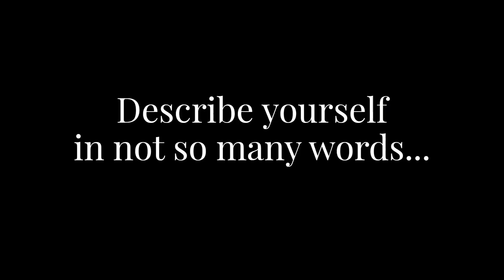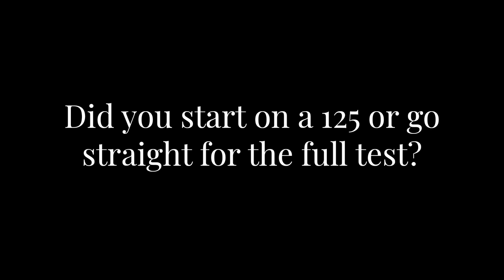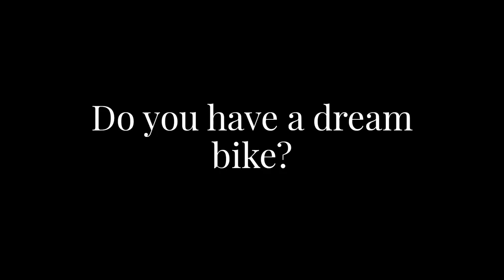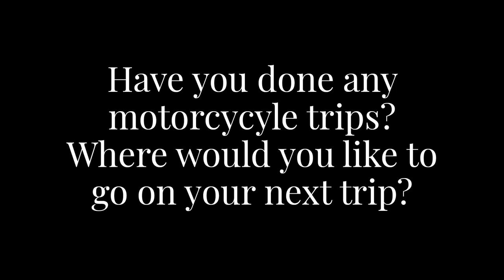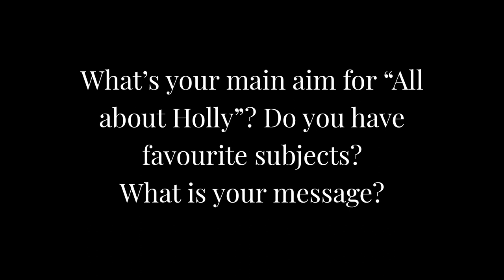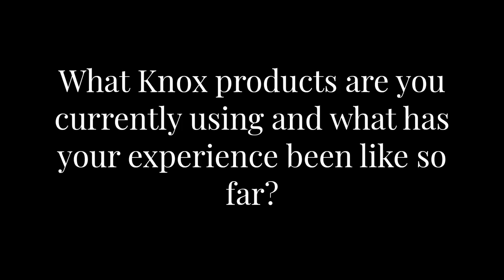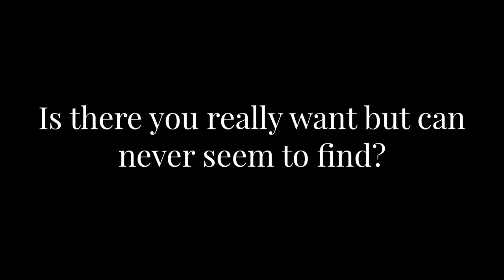Introducing Holly Flint, @allaboutholly | Knox Ambassador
We are super proud and pleased in to introduce Holly Flint, our new Knox ambassador!
Holly is a motorcycle blogger and rides a Harley Davidson Sportster 883. We think she is super cool and love the content that she posts, whether that is an DIY Harley repair, or a more informative piece on motorcycle safety, we think she is great!

You can check out all of Holly's social media accounts and follow her on:

Holly is going to be working with us to promote the Knox brand and products that she is using and hopefully working with us at various events throughout the year.

Knox Scarlett Jeans

Knox